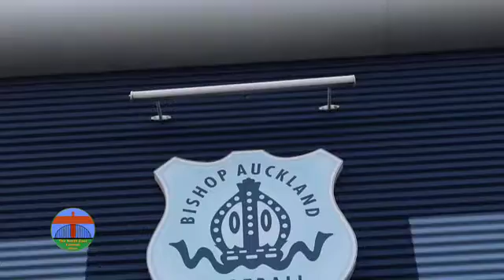Les IV with Steve YOUTUBE NEFS EP06 230916